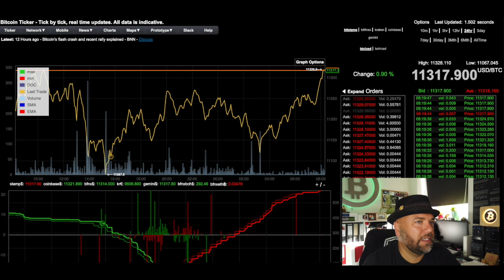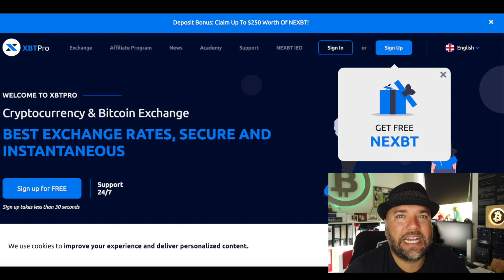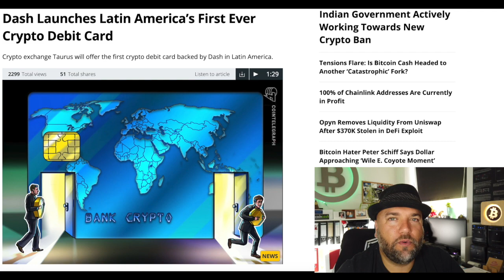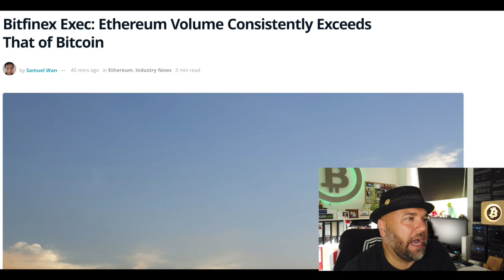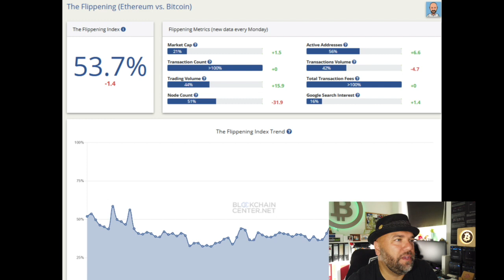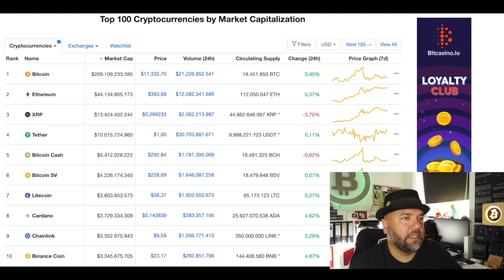#940 Alexander Vinnik vor Gericht, Dash Krypto Debit Karte Mexiko & ETH Trading Volumen Anstieg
Hey Informanten,

willkommen zur Bitcoin-Informant Show Nr. 940. Heute sprechen wir über folgende Themen: Btc-e Alexander Vinnik vor Gericht, Dash bringt Krypto Debit Karte nach Mexiko & ETH Trading Volumen grösser als Bitcoin bei Bitfinex.

2.) Dash Launches Latin America’s First Ever Crypto Debit Card

3.) Bitfinex Exec: Ethereum Volume Consistently Exceeds That of Bitcoin

Sonnige Grüsse